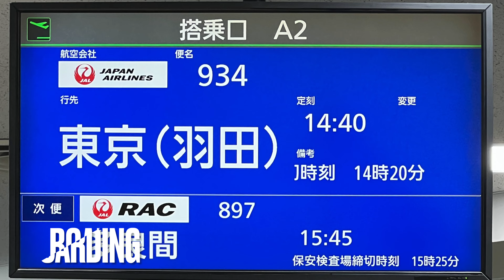【Flight Report 4K】2023 Apr JAPAN AIRLINES JAL934 MIYAKO to TOKYO HANEDA 日本航空 宮古 羽田 搭乗記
僅か一泊でしたが伊良部大橋や新宮古島空港から17ENDまで駆け足で巡ってみました。
帰りはJALの日本どこでも6600円ってチケットが取れたので、それで羽田まで直行で帰ります。

出発直前は少し雨模様。
島の天気も変わりやすい。
今日のパーサーの方は珍しく男性の方。
海外では当たり前なのですが日本では珍しいですね。
イケメンの若いお兄さんですが、、ちょっと気になる（笑）

小雨のなか滑走路に向けて出発です。
滑走路端でぐるっと回って出発！
窓の水滴が流れていきます。
宮古空港ターミナルが見えて離陸していきます。
昨日はあんなにいい天気だったのに今日は厚い雲に覆われています。
そんな宮古島を後に上昇を続けて羽田へ向けて飛行を続けていきます。

関東地方まで戻ってきましたがこちらも厚い雨雲で覆われています。
その雲の中を徐々に高度を下げていきます。

雲を抜けて地上が見えるとビルばかり。
ここはどこだ？いつものルートとは違っている感じがします。
どうやら今回は都心上空を通過するルートのようで、個人的には初めて見る景色になります。

あの屋根は代々木競技場かなぁ、、そこから六本木、大崎近辺を横目に見ながら湾岸線を横切って大井競馬場横を通過。
そうか、都心のルートってこんな感じなんだ。
そのまま都心を突っ切って羽田空港C滑走路に着陸！
おっと！着陸寸前に風にあおられて姿勢が崩れるも難なく着陸。

都心ルートは窓からの眺めがとても楽しかったです。